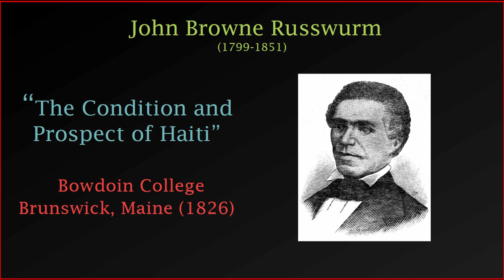(1826) John B Russwurm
John B  Russwurm's speech at Bowdoin College in Brunswick Maine (1826)
"The Condition and Prospect of Haiti"